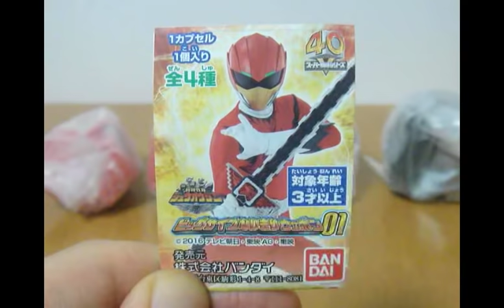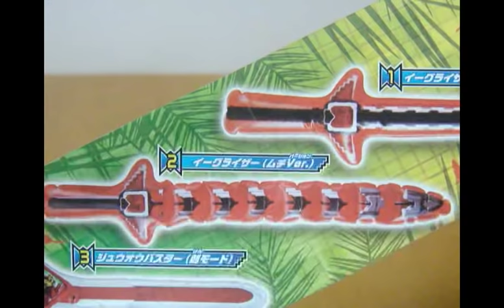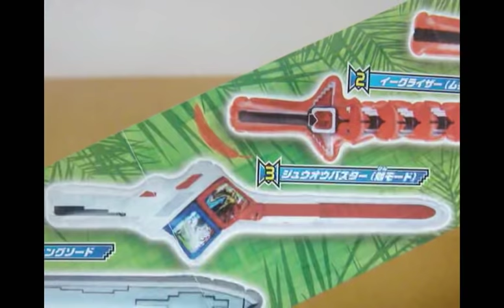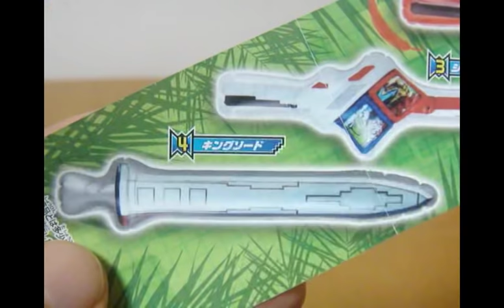ガシャポン 動物戦隊ジュウオウジャー ビッグサイズなりきりウェポン01 全4種 イーグライザー/ムチver/ジュウオウバスター/キングソード 変身 レビュー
復刻 ムゲンバイン ムゲンサーガ
アーサー パイレーツ アシュラ エンオウ ガーディアン シンオウサファリ ジュウオウ サタン ヘルハウンド モエバイン

2017 宇宙戦隊キュウレンジャー
シシボイジャー、オオカミ、オウシ、カメレオン、カジキ
サソリ、テンビン、ヘビツイカイ、ワシ
キュータマ、セイザブラスター、キュウザウェポン

ミニプラ　キュータマ合体シリーズ01　キュウレンオー
スーパー戦隊シールウエハース

リアルチェンジ！キュウレンジャー01
キュウレンジャースイング
キュータマ01

2016 動物戦隊ジュウオウジャー
ミニプラ

ミニプラEX マイクロ合体シリーズ01 ワイルドトウサイキングキング
ミニプラEX マイクロ合体シリーズ02 ワイルドトウサイドデカキング

第30話 伝説の巨獣　ジュウオウワイルドスペシャル/キューブホエール初登場
第35話 ジュウオウジャー最後の日　ワイルドトウサイドデカキング初合体

食玩
ジュウオウジャーキット1 ジュウオウチェンジャー ジュウオウバスター
ジュウオウジャーキット2 ジュウオウザライト ジュウオウザガンロッド イーグライザー
ジュウオウジャーキット3 ジュウオウホエールガン コンティニューメダル/メーバメダル

ソフビヒーロー3

ガシャポン
可動変形ジュウオウキューブ04

リンクキューブ ジューランド ジューマン バド ラリー ケタス
王者の資格 ジュウオウチェンジャーファイナル

2015 手裏剣戦隊ニンニンジャー　シュリケンジン バイソンキング ライオンハオー ゲキアツダイオー
2014 烈車戦隊トッキュウジャー　トッキュウオー ディーゼルオー ビルドダイオー ハイパーレッシャテイオー
2013 獣電戦隊キョウリュウジャー　キョウリュウジン プテライデンオー プレズオー ギガントブラギオー スピノダイオー
2012 特命戦隊ゴーバスターズ　ゴーバスターオー バスターヘラクレス グレートゴーバスター ゴーバスターライオー ゴーバスターキング
2011 海賊戦隊ゴーカイジャー ゴーカイオー 豪獣神
2010 天装戦隊ゴセイジャー　ゴセイグレート データスハイパー
2009 侍戦隊シンケンジャー　シンケンオー ダイカイオー モウギュウダイオー
2008 炎神戦隊ゴーオンジャー　エンジンオー
2007 獣拳戦隊ゲキレンジャー　ゲキトージャ ゲキファイヤー サイダイオー
2006 轟轟戦隊ボウケンジャー　ダイボウケン ダイタンケン スーパーダイボウケン サイレンビルダー ダイボイジャー
2005 魔法戦隊マジレンジャー　マジキング ウルカイザー トラベリオン
2004 特捜戦隊デカレンジャー　デカレンジャーロボ デカバイクロボ スーパーデカレンジャーロボ デカウイングロボ デカベースロボ
2003 爆竜戦隊アバレンジャー　アバレンオー キラーオー バクレンオー マックスオージャー
2002 忍風戦隊ハリケンジャー　旋風神 轟雷神 天空神
2001 百獣戦隊ガオレンジャー　ガオキング ガオマッスル ガオイカロス
2000 未来戦隊タイムレンジャー　タイムロボ タイムシャドウ ブイレックスロボ
1999 救急戦隊ゴーゴーファイブ　ビクトリーロボ グランドライナー ライナーボーイ マックスビクトリーロボ
ビクトリーマーズ
1998 星獣戦隊ギンガマン　ギンガイオー 騎獣合身ブルタウラス ギンガライノス ギンガフェニックス
1997 電磁戦隊メガレンジャー　ギャラクシーメガ デルタメガ スーパーギャラクシーメガ
1996 激走戦隊カーレンジャー　RVロボ VRVロボ
1995 超力戦隊オーレンジャー　オーレンジャーロボ レッドパンチャー オーブロッカー
1994 忍者戦隊カクレンジャー　無敵将軍 隠大将軍 ツバサマル
1993 五星戦隊ダイレンジャー　大連王 牙大王 重甲気殿
1992 恐竜戦隊ジュウレンジャー　大獣神 ドラゴンシーザー 剛龍神　獣帝大獣神 究極大獣神
1991 鳥人戦隊ジェットマン　ジェットイカロス ジェットガルーダ グレートイカロス テトラボーイ
1990 地球戦隊ファイブマン　ファイブロボ スターファイブ スーパーファイブロボ
1989 高速戦隊ターボレンジャー　ターボロボ ターボラガー スーパーターボロボ ターボビルダー
1988 超獣戦隊ライブマン　ライブロボ ライブボクサー スーパーライブロボ
1987 光戦隊マスクマン　グレートファイブ ギャラクシーロボ
1986 超新星フラッシュマン　フラッシュキング フラッシュタイタン タイタンボーイ グレートタイタン
1985 電撃戦隊チェンジマン　チェンジロボ
1984 超電子バイオマン　バイオロボ
1983 科学戦隊ダイナマン　ダイナロボ
1982 大戦隊ゴーグルファイブ　ゴーグルロボ
1981 太陽戦隊サンバルカン　サンバルカンロボ
1980 電子戦隊デンジマン　ダイデンジン
1979 バトルフィーバーJ　バトルフィーバーロボ
1977 ジャッカー電撃隊
1975 秘密戦隊ゴレンジャー